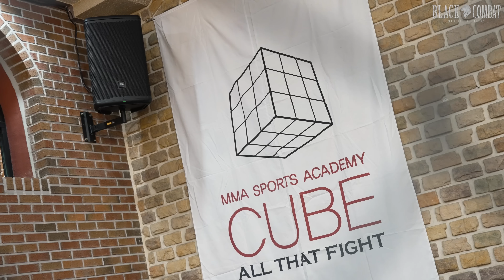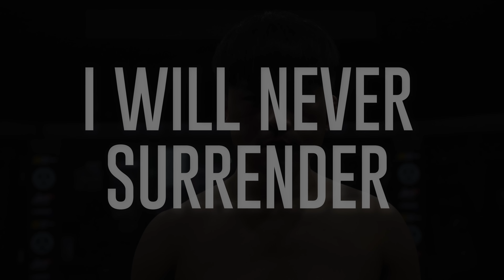타격가들의 화끈한 맞대결 탈북파이터 vs 위버멘쉬..큐브MMA vs MMA스토리 D-1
위버멘쉬 vs 탈북파이터 계체량 하이라이트
MB01AQCMH0QGVLQ